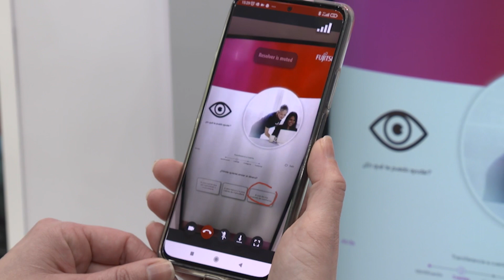Fujitsu at MWC22 - transforming the ATM experience with 5G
Using an ATM is one of the most basic interactions with your bank - but sometimes it can also be one of the most frustrating. Discover how 5G holds the potential to unlock a more powerful and streamlined experience - live from Mobile World Congress in Barcelona.